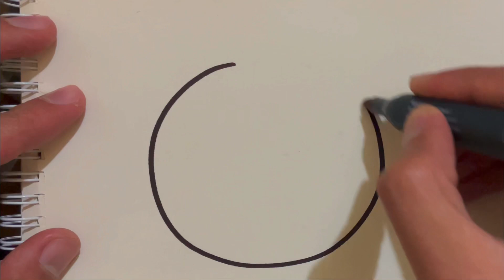How to draw Angry Birds easy and fast? Как нарисовать Angry Birds легко и быстро?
Welcome to Tatev’s Canvas – Your Portal to the Artistic Universe!

😊Dive into the mesmerizing world of artistry with us. Whether you're an aspiring artist or a seasoned sketcher, this channel is your haven for all things creative and captivating.

😘Join us on this enchanting voyage of self-discovery through art.

🤞 Добро пожаловать в  Tatev’s Canvas – ваш портал в художественную вселенную!

🖌Погрузитесь в завораживающий мир искусства вместе с нами. Независимо от того, являетесь ли вы начинающим художником или опытным рисовальщиком, этот канал — ваш рай для всего творческого и увлекательного.

😍Присоединяйтесь к нам в этом очаровательном путешествии самопознания через искусство.